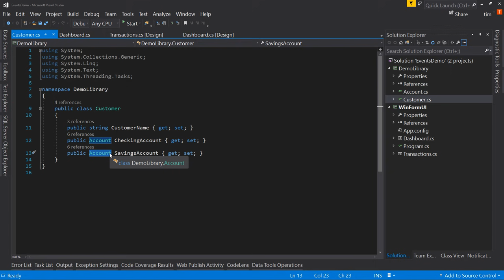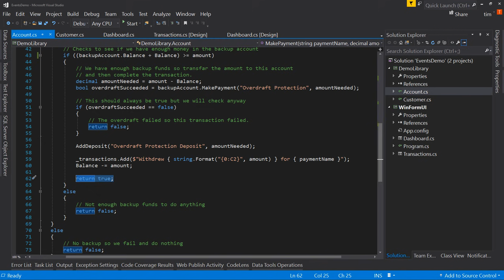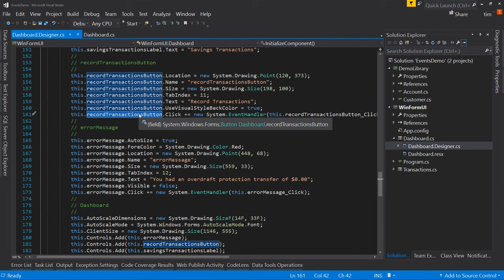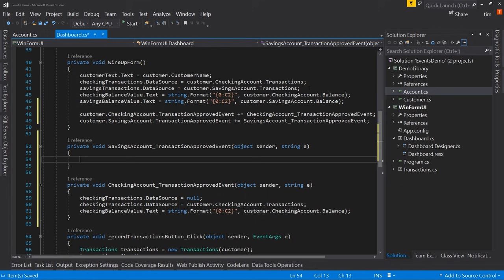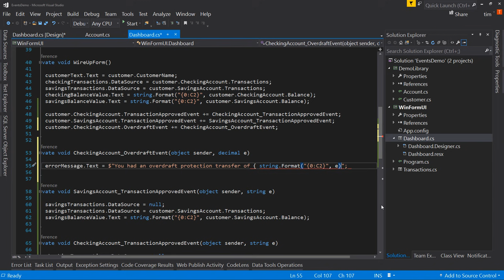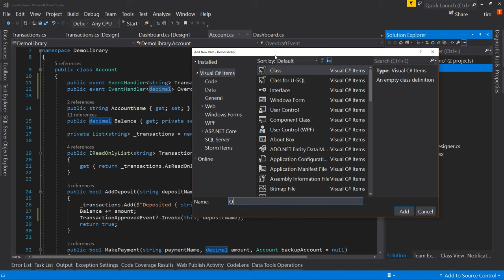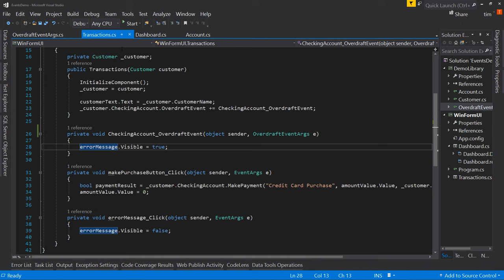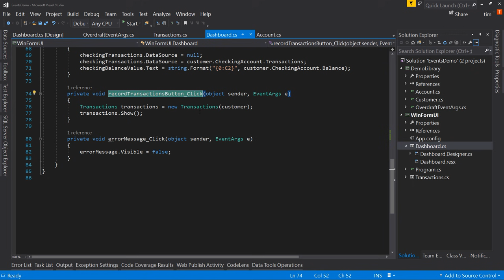C# Events - Creating and Consuming Events in Your Application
You almost certainly know what events are in C#. Even if you do not, you've probably used them before. What you may not know is how to create your own events. In this video, I am going to introduce you to events and walk you through creating your own events. We will also discuss the features we can take advantage of and what best practices are that we should know about.

0:00 - Intro
1:19 - Demo application walk-through (WinForms)
3:18 - Code behind the demo app
18:28 - Event: Button click
21:21 - Creating and Invoking custom Event
26:35 - Event?.Invoke()  explained
30:00 - Listening to and writing code for the Event
34:00 - Creating the custom Event: Event in action and recap
37:12 - Event argument information: debugging
38:42 - Creating Another custom Event (overdraft event)
43:28 - Listening for the event in multiple places
46:33 - Removing Event Listeners from memory
49:00 - Generic EventHandler: Passing class for T
53:39 - why not to use "public set" for properties
59:25 - Exception when to use public set
1:06:13 - Summary